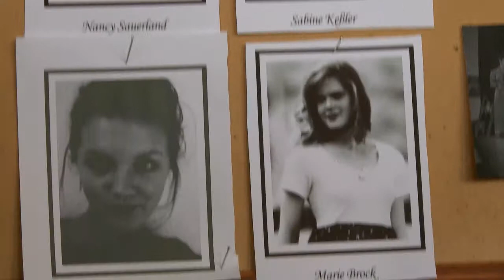Steffies Videoblog (3): Psychopharmaka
Steffie recherchiert in der Schule. Ihr Deutschlehrer verrät ihr ein brisantes Geheimnis...